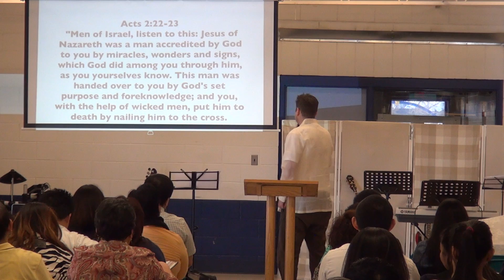Easter Sunday - Winnipeg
Easter Sunday with Pastor Ed Buller
31March2013, Winnipeg Canada
So-CX580V